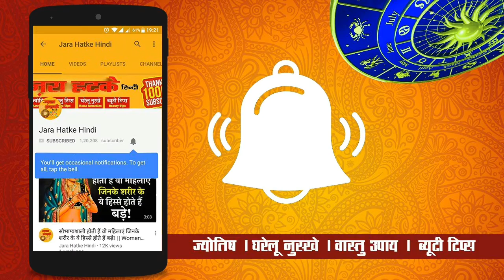इस नवरात्रि यदि आप व्रत रख रहे हैं या व्रत नहीं रख रहे हैं 8 काम हर व्यक्ति को जरूर करना चाहिए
चाणक्य नीति पुस्तक खरीदने के लिए नीचे क्लिक करें :